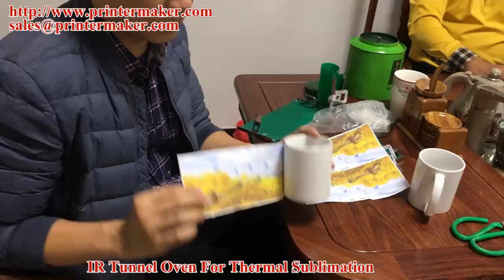IR Tunnel Oven For Sublimation, IR Heating Tunnel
IR Tunnel Oven For Sublimation
Skype: sarah21232